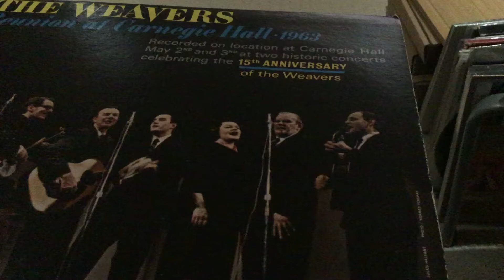February 25, 2021